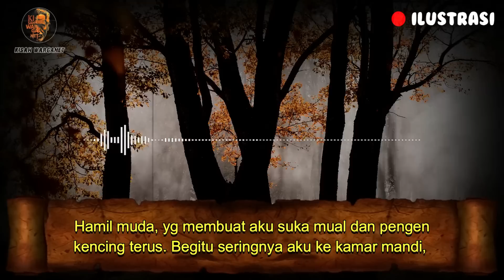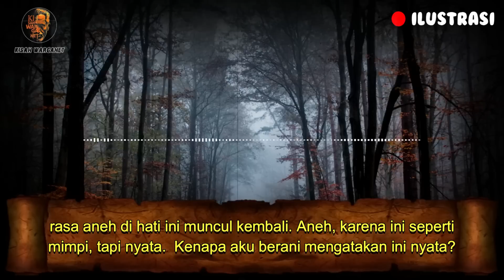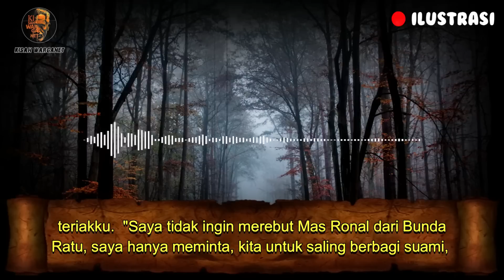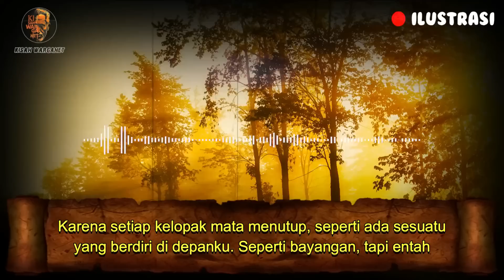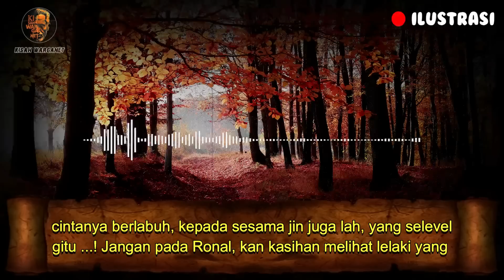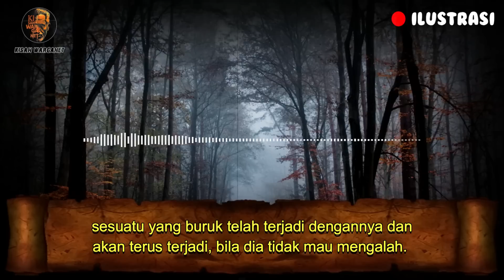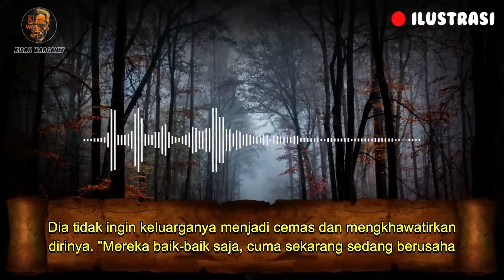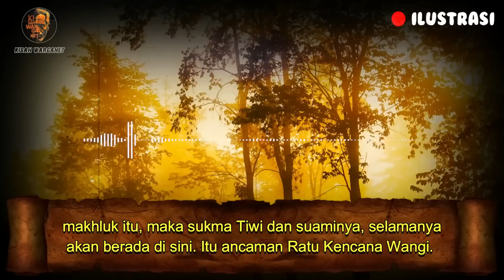JIN PELAKOR PART 5 ||KISAH MISTIS & KISAH NYATA|| Syafriadi Putra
JIN PELAKOR
DI TULIS OLEH AKUN KBM
SYAFRIADI PUTRA